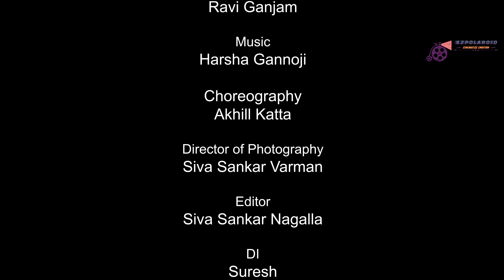America Abbayi Pelli Lolli Song || Singer Rahul Sipligunj || Actor Vishwaa || Akhilesh Kalaru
A Song By Akhilesh Kalaru & Produced by Bindhu Kotha
Singer: Rahul Sipligunj
Cast: Viswa (Big Boss -5)
Lyrics: Akhilesh Kalaru
Director: Ravi Ganjam
Choreography: Akhil Katta
DOP: Siva Sankar
Editor: Siva Sankar Nagalla

Music Composed & Arranged By: Harsha Gannoji
Rhythms: Kalyan
Mandolin, Bouzouki, Guitars: Subhani
English Rhyme: Alekhya Madhav
Mixed & Mastered By: Uday